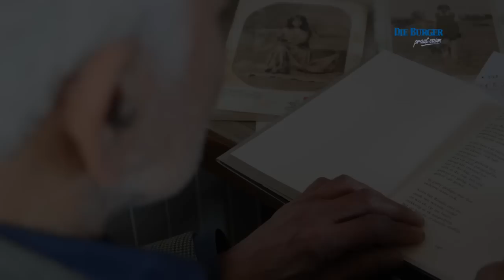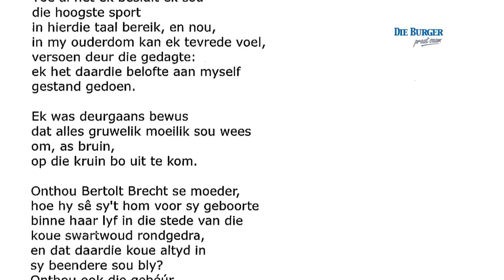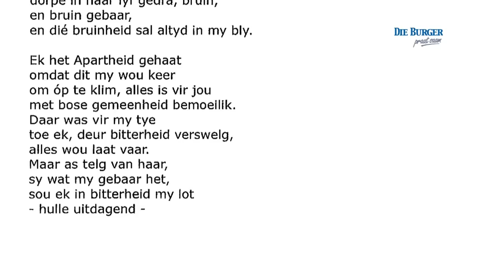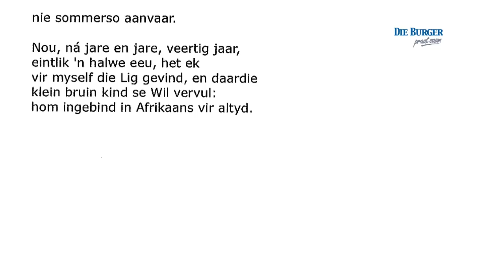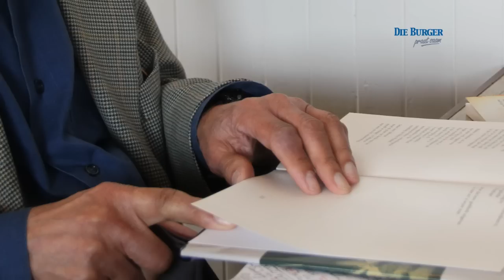EKSKLUSIEF: Adam Small lees 'n nuwe gedig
Murray La Vita gee sy indrukke van 'n eksklusiewe onderhoud met Adam Small - die 76-jarige digter wat na dekades se digterlike swye, die stilte breek met 'n nuwe bundel, Klawerjas.